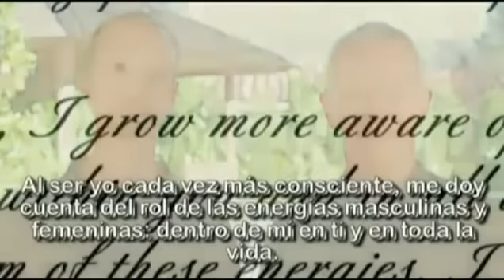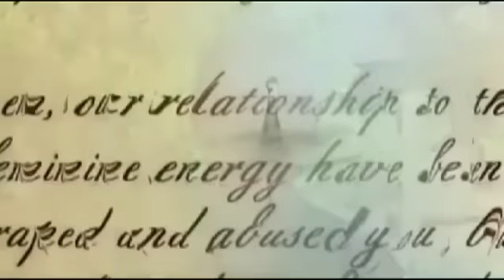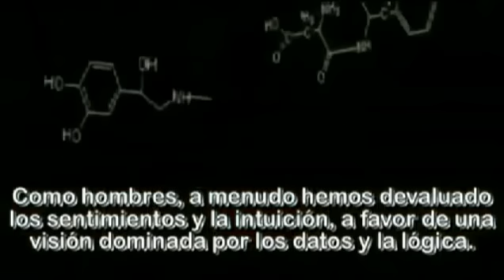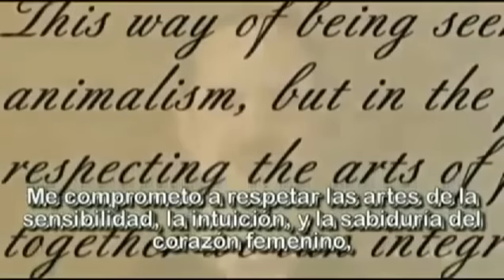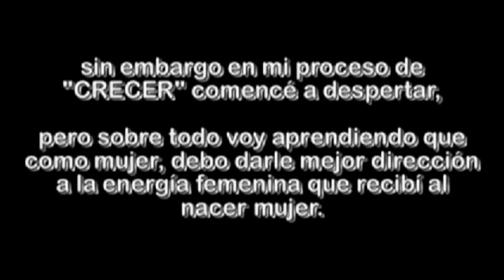Pueblos : Querida Mujer, recibe las disculpas de Hombres Conscientes - Subtitulado en Español